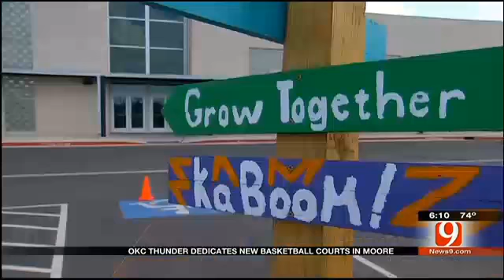OKC Thunder Dedicates New Basketball Courts In Moore